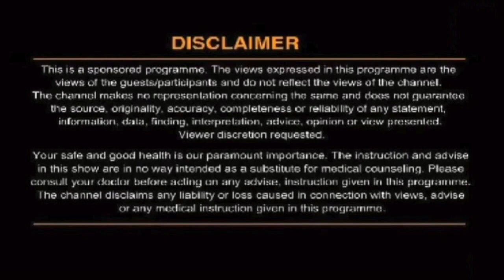बढ़े हुए यूरिक एसिड को कम करेगा ये छोटा सा घरेलु नुस्खा !